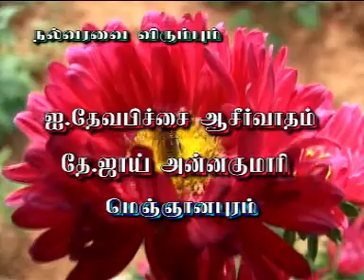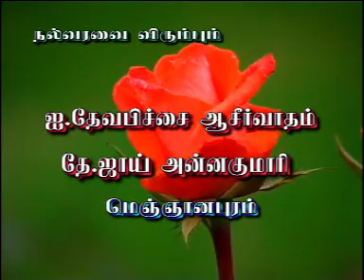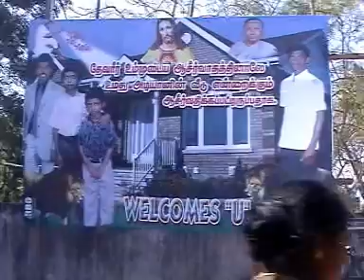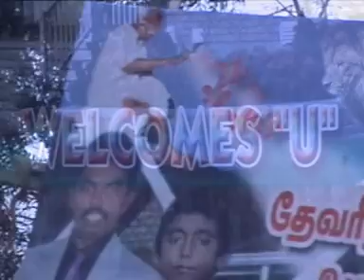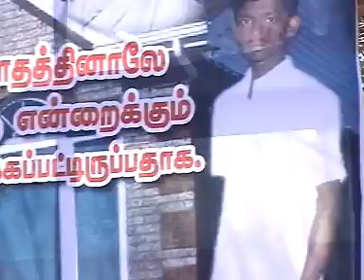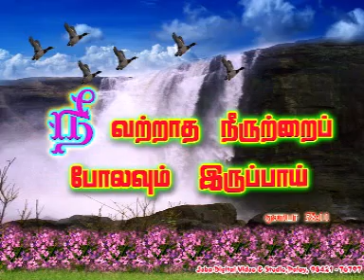Megnanapuram House Warming - 24.1.2007 - Full Video Coverage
Video Coverage: Franklin. JJ Studio, Megnanapuram